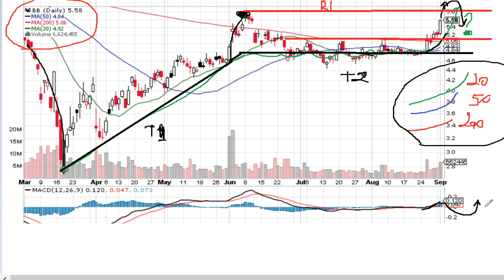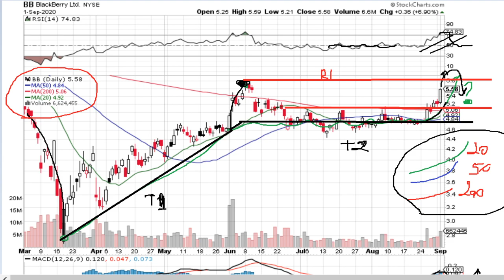Stocks to Buy: BB BlackBerry 2020 09 01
In our videos, the opportunities to buy and sell us-based stocks are discussed.

As the analysis is given in advance, it is usually actual even 1-5 weeks after the publication. The date of the video does not indicate that it is old or outdated, but a moment when the stock did fall under our consideration. Hence,  checking videos of 2-3 weeks old makes a perfect sense to hook a stock for an upcoming reversal.